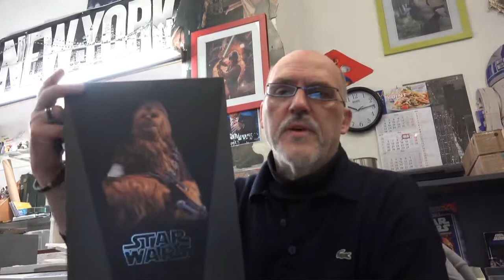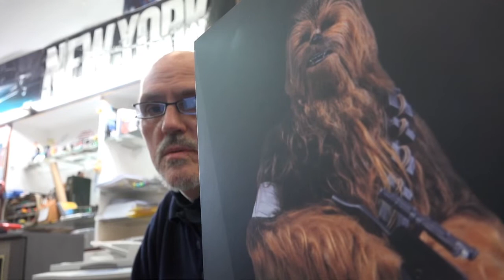Chewbacca Darsteller heute Verstorben 1944-2019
Star Wars Ever bleibt auch ,wenn der Darsteller Verstorben,nun CHEWBACCA.. ( E4-E7 )